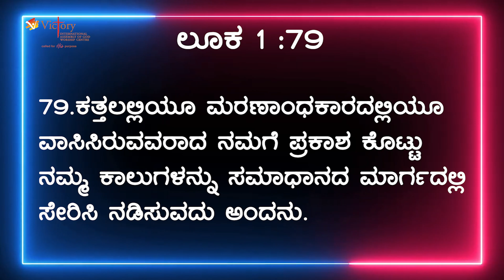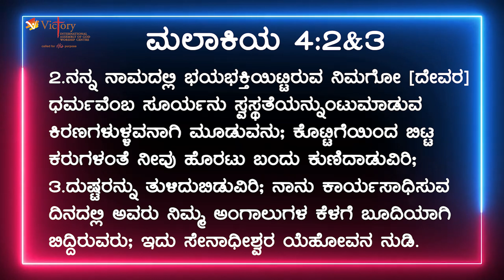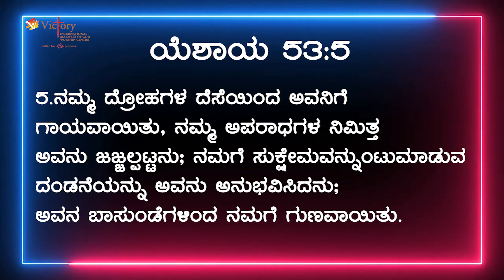Divine Visitation Part 6 - Kannada Christian Message | Rev. Dr. Ravi Mani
Our Sunday Service Timings
Kannada 1st Service  @ 6:30 am, 8:30am, 10:30am

                       OR
GPAY, PhonePe, PAYTM or any major UPI apps